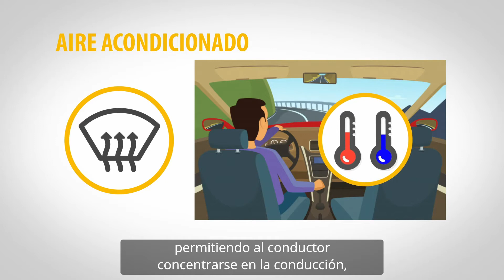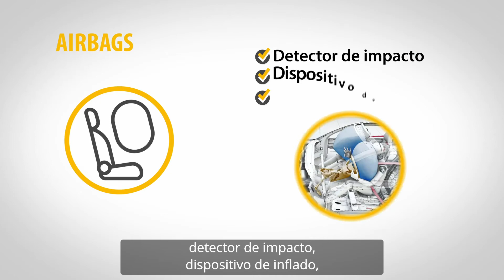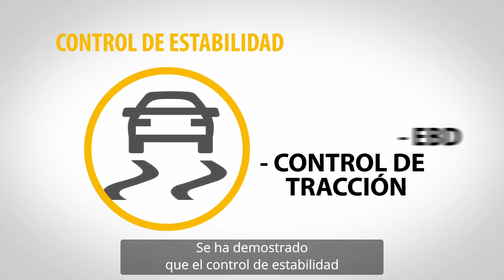Video: Control de estabilidad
Actividad N°1 ME MEAU M04 Cápsula Multimedia